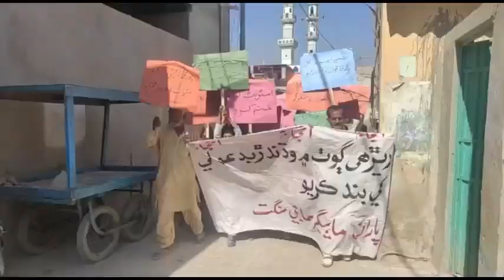ملير جي سمنڊ ڪناري تي قائم ريڙهي مياڻ ڳوٺ ۾ بدامني منشيات جي وڪري خلاف سماجي اڳواڻن جو احتجاج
ملير جي سمنڊ ڪناري تي قائم ريڙهي مياڻ ڳوٺ ۾ بدامني منشيات جي وڪري ۽ سماجي براين خلاف رهواسي روڊن تي آيا مارچ ڌرڻو ماھيگير سماجي سنگت جي سڏ تي بدامني منشيات جي وڪري خلاف احتجاج ڪيو ويو سوين عورتن مردن احتجاج ڪيو پوليس خلاف نعريبازيريڙهي مياڻ ڳوٺ ۾ ڦر مزاحمت تي هٿياربندن جي فائرنگ ۾ قتل ٿي ويل ايوب موساڻي جي قتل سماجي اڳواڻ شاھنواز ورياڻي کان ڦر ڪرڻ تي گوليون هڻي زخمي ڪرڻ خلاف احتجاج ڪيو ويو ريڙهي مياڻ ڳوٺ صدين کان قائم ڦرن ڌاڙن منشيات فروشن جو ڳڙھ بڻيل آهي پوليس جي سرپرستي ۾ ڏوهارين عوام جو جيئڻ جنجال ڪري ڇڏيو بدامني سبب ڪاروباري سرگرميون معطل آهن دڪاندارن کان ڦر عام آهي پوليس خاموش تماشائي بڻيل آهي علائقي واسين جون دانهون سڪڻ ٿاڻي جي حد سمنڊ ڪناري تي 5 سئو سالن کان ويٺل ماهيگيرن جون سهولتن کان ته نه محروم آهن هاڻي بدامني جي باھ آهي يونس خاصخيلي صدر ماھيگير سماجي سنگتريڙهي مياڻ ڳوٺ پرامن علائقو آهي هن وقت منشيات چوريون ڦرون عام ٿي ويون آهن پوليس جي سرپرستي ۾ ڏوهاري آزاد آهن احتجاج ڪندڙريڙهي مياڻ ڳوٺ ۽ ڀرپاسي وارن علائقن ۾ بدامني منشيات جي وڪري سبب نوجوان نسل تباھ ٿي رهيو آهي علائقي واسيپوليس خاموشي اختيار ڪئي آهي ڏوهارين عوام جو جيئڻ جنجال ڪري ڇڏيو آهي پوليس امن ڪرائڻ ۾ ناڪام ٿي وئي آهي علائقي واسين جون دانهونريڙهي مياڻ ڳوٺ صدين کان قائم آهي ماهيگيري تي گذارو ڪندڙ ماڻهو آهن پوليس امن ڪرائڻ بدران ڏوهارين جي سرپرستي ڪري رهي آهي احتجاج ڪندڙمنشیات عام تي وئي آهي هزارين جانيون ضايع ٿي ويون آهن پوليس خاموشي اختيار ڪئي آهي علائقي واسين جون دانهونپوليس ڏوهارين منشیات فروشن خلاف ڪارروائي ڪري امن امان جي صورتحال بهتر ڪريمنشيات جي وڪري سماجي براين کي ختم نه ڪرايو ويو ته سخت احتجاج ڪيو ويندوايس ايس پي ملير عرفان بهادر آء جي سنڌ کان گهر ڪريون ٿا منشيات فروشن ۽ ڊوهارين خلاف ڪارروائي ڪئي وڃي علائقي واسين جون ڳالهيونپوليس جيڪڏھن ڏوهارين ۽ منشيات خلاف ڪارروائي نه ڪئي ته علائقي ۾ هڙتال ڪري هزارين لانچون بند ڪري ڇڏيندا سين علائقي واسي